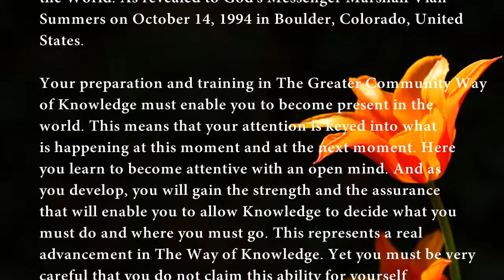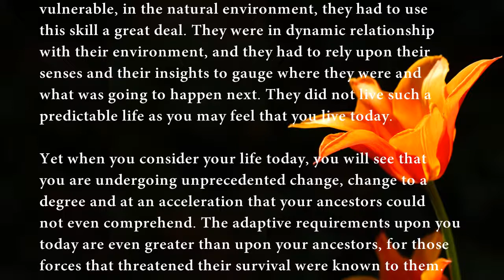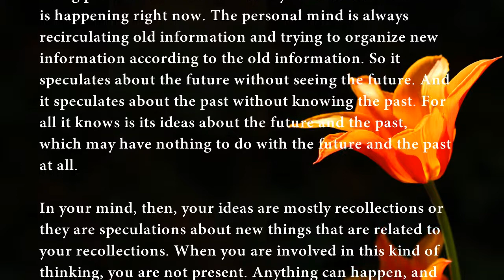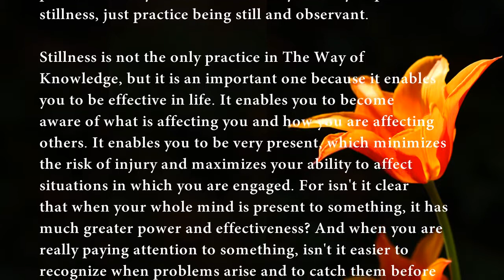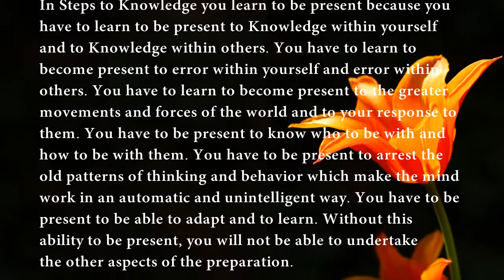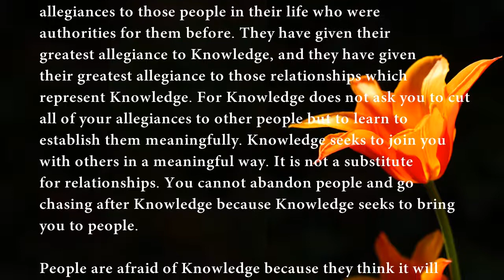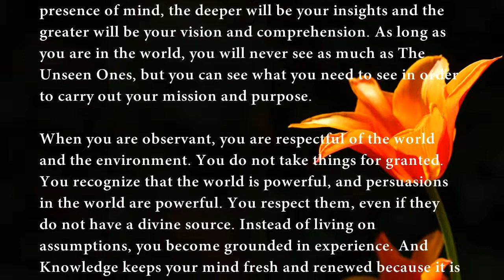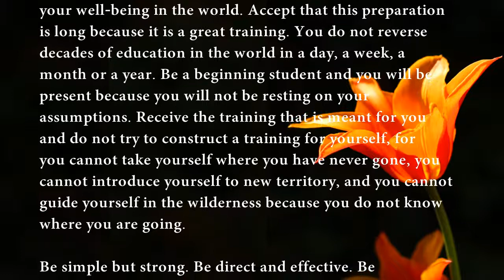Living The Way of Knowledge | Chapter 10 - Being Present in the World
"Your preparation and training in The Greater Community Way of Knowledge must enable you to become present in the world. This means that your attention is keyed into what is happening at this moment and at the next moment. Here you learn to become attentive with an open mind. And as you develop, you will gain the strength and the assurance that will enable you to allow Knowledge to decide what you must do and where you must go. This represents a real advancement in The Way of Knowledge. Yet you must be very careful that you do not claim this ability for yourself prematurely, for there are many things in the world that can sway you and influence you. There are people and forces in the world that would, given the opportunity, try to capture your mind."
Living The Way of Knowledge is the New Message Teaching on how to bring the grace, the guidance and the power of Knowledge into the Four Pillars of your life: The Pillar of Relationships, The Pillar of Work, The Pillar of Health and The Pillar of Spiritual Development. Like the four legs of a table, the Four Pillars provide the stable foundation for building a greater life in an unstable and uncertain world.

Living The Way of Knowledge presents one of the great practices in learning and living the New Message from God. By building the Four Pillars of your life, you develop a true foundation and a greater certainty, stability and direction in your experience.

It is the great wisdom in Living The Way of Knowledge that will provide the day-to-day insight needed as you pass through the great thresholds on the journey of discovering and following Knowledge.